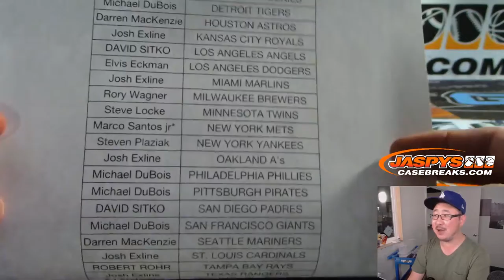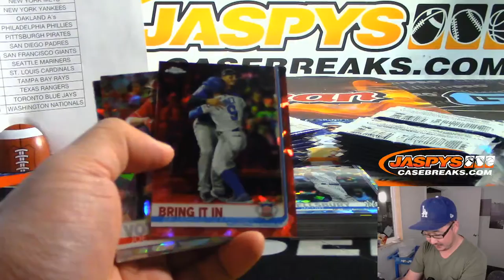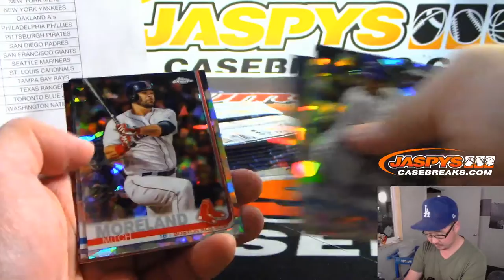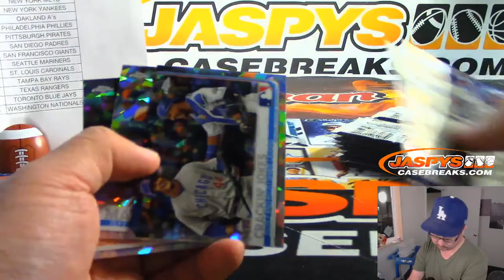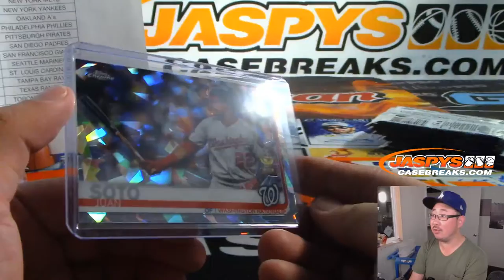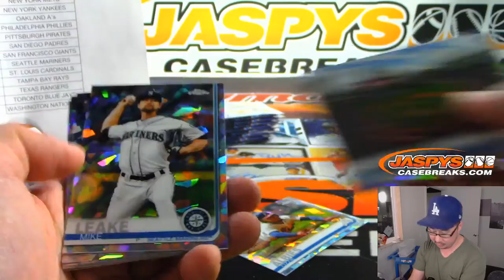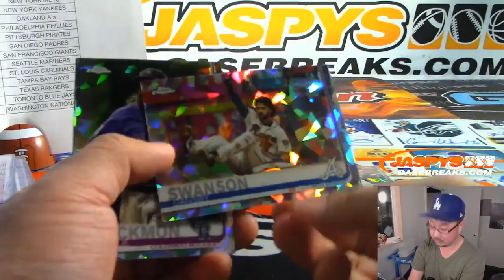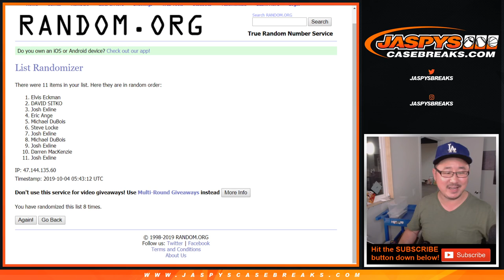Th, 10.03.19 || 5Box PYT #8 || 2019 Topps SAPPHIRE Baseball (MLB)